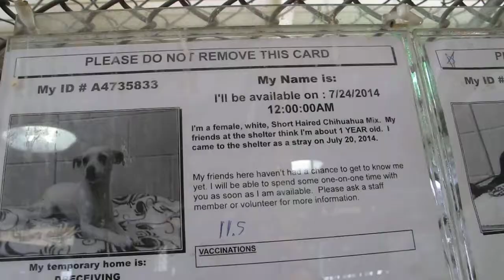RESCUED!Downey MARSHMALLOW A4735833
My name is Marshmallow and I'm an approximately 1 year old female chihuahua sh.  I am not yet spayed.  I have been at the Downey Animal Care Center since July 20, 2014.  I am available on July 24, 2014.  You can visit me at my temporary home at D524.